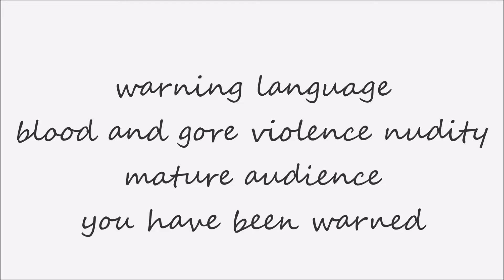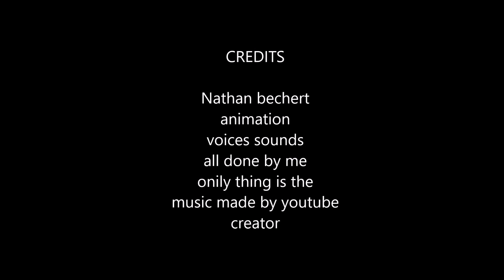Adventures of thee tunnel mice Episode 4 Christina story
Adventures of thee tunnel mice
story
the fellow village is the nices village there
is. was it? back then in red wood there was
a copple attacks that was between the two villages is
something coming is the war going to end or is the
world strange case so small find out and watch

by nathan bechert

programs

movie maker

audacity

firealplaca